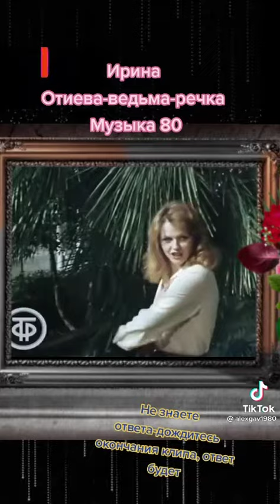Ведьма речка Чародеи 1982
Исполняет песню Ирина Отиева
В кадре поёт Александра Яковлева Алёнушка